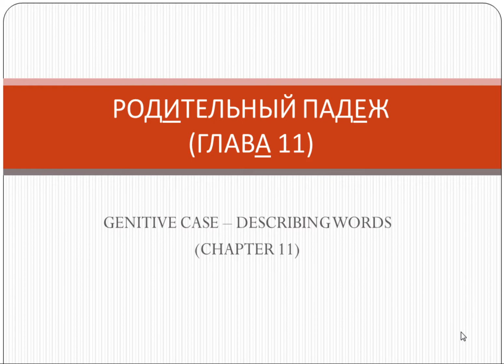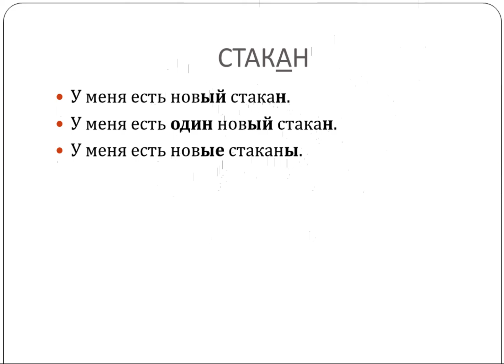Genitive Case - Adjectives (Video 1)